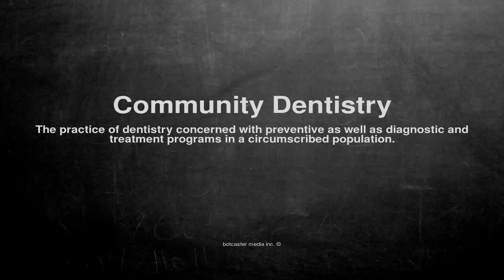Medical vocabulary: What does Community Dentistry mean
What does Community Dentistry mean in English?